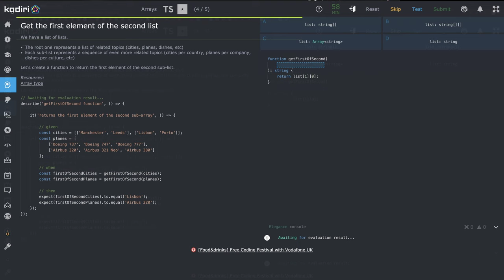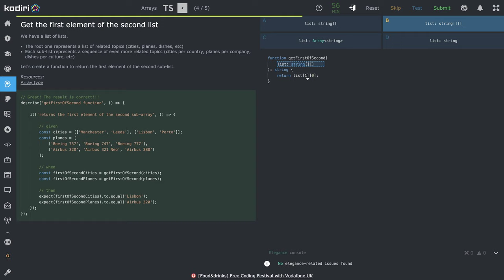1425 🐜 Pole - Získaj prvý prvok v druhom poli - Kodiri slovensky - TypeScript